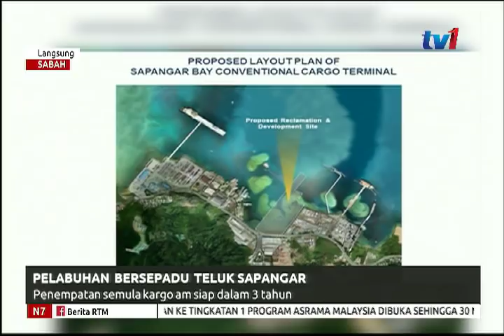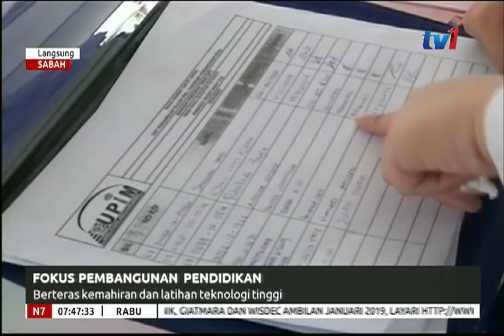LANGSUNG DARI SABAH – 7AM [24 OKT 2018]